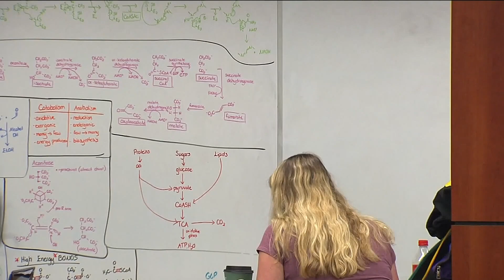Supreme Court student loan hearing: When do payments resume?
Federal student loan payments could restart late this summer or even earlier, depending on how quickly the Supreme Court reaches a decision.